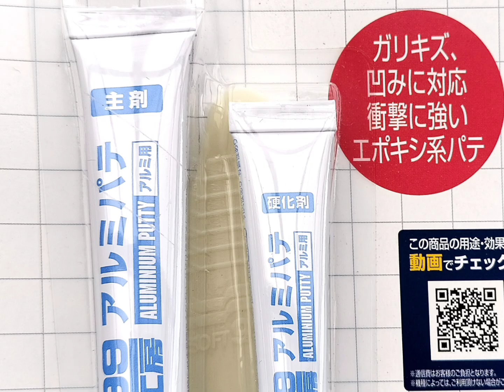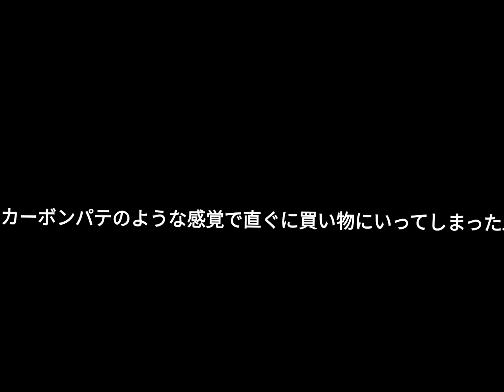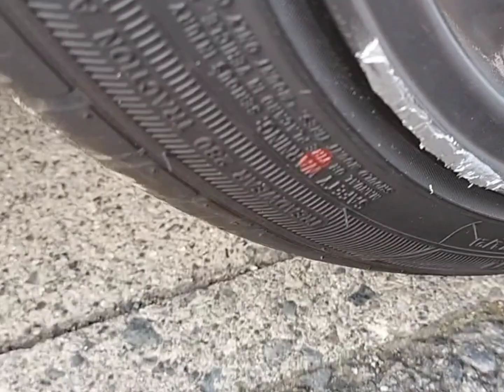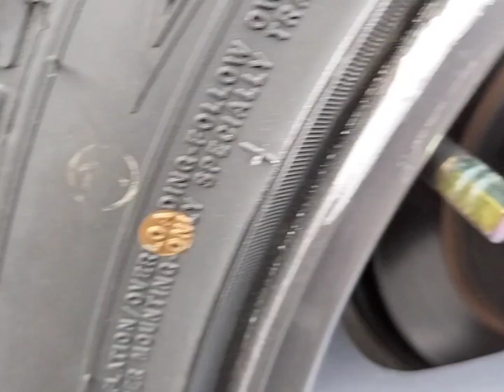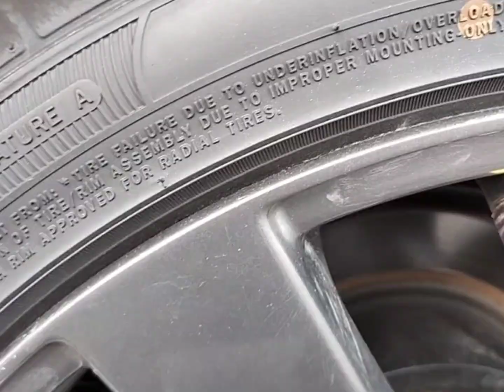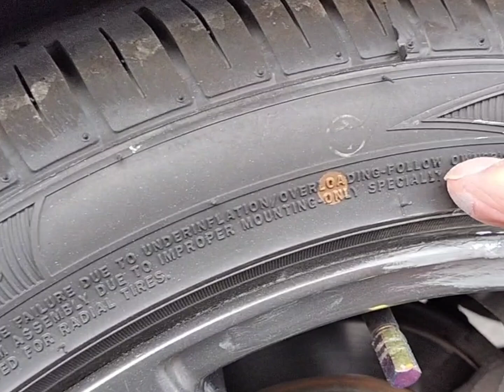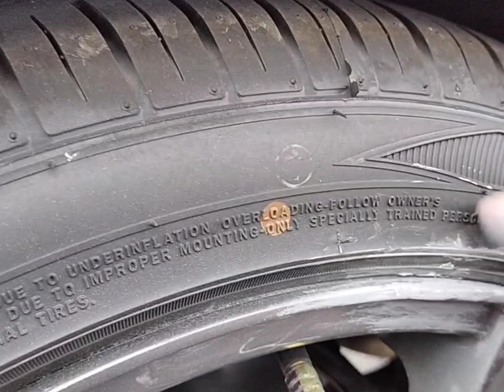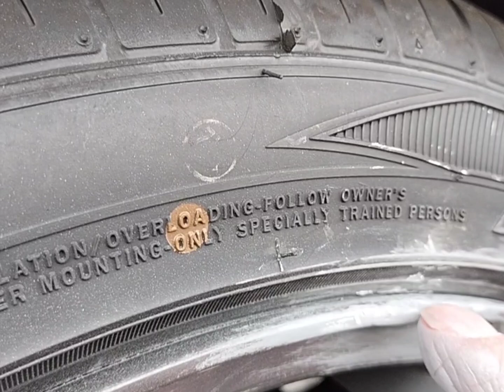アルミホイールのガリ傷やエグレに！ソフト９９アルミパテで施工してみた。まさにアルミの様な仕上がりに！！アルミホイール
お馴染みのジュークＲレプリカシリーズで購入したアルミホイールが傷だらけで、アルミパテで補修してみた。削りやすく綺麗に直りました。ソフト９９、ホルツから出てます。約１０００円ほどです。使った量１００円分くらいでいです。家のアルミサッシやカーポートの小さなエクボにも使えそうです。もう少し手を加えて完全復元しました。追加情報その後派手にガリッてしまいアルミの塗装もしたいのでアルミパテで復元してから塗装します。また動画もアップします。